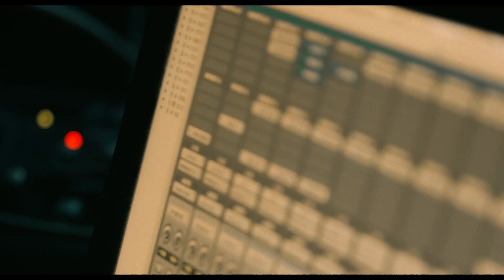Afrobeats Mashup 2021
Producers:
KD @ KING D Productions
Junior Boateng @ NewGenn
Kwame Blue : Cinematographer
Joe Wilson : Bass
Prince Hakeem Matthews : Guitar

1. Kuami Eugene - Obiaato
2. Kelvyn Boy - Mea
3.  Fireboy DML - Jealous
4. Sarkodie- Oofeets (feat. Prince Bright)